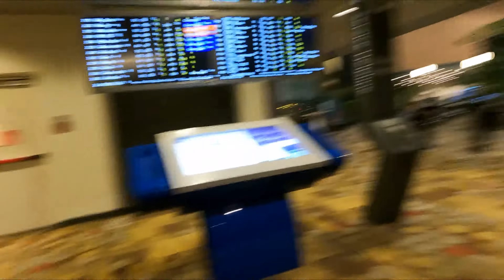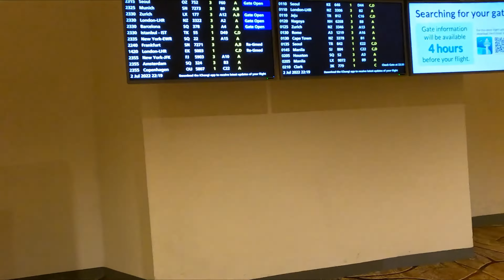A walking tour of Singapore Changi Airport 4k